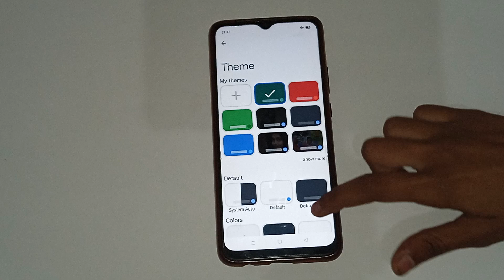oppo A9 2020 mein keyboard per theme kaise change kare, how to change keyboard theme in oppo A9 2020